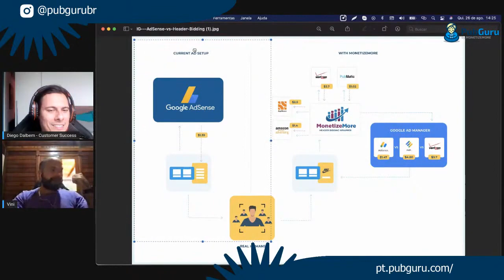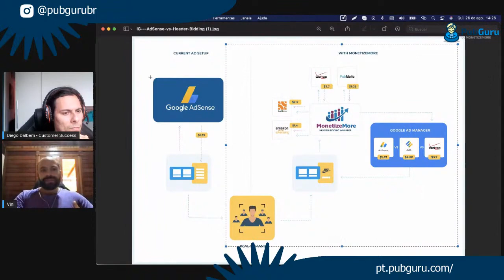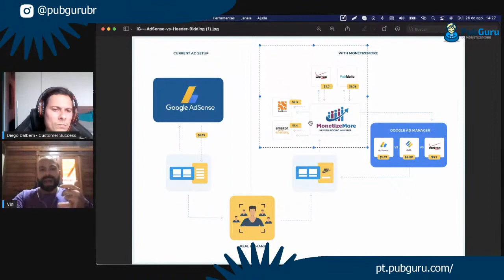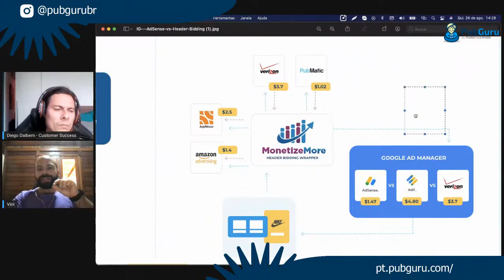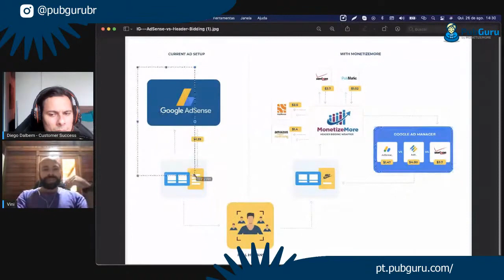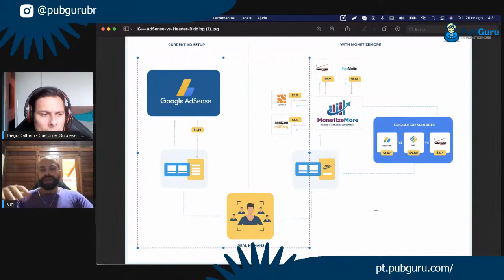Header Bidding Explicado!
Deu para entender melhor o Header Bidding? Gostaria de começar esse processo no seu site? Fale com gente:

A nossa newsletter te envia dicas extras toda semana. Quer aumentar a receita do seu site?

Entre no nosso canal do Telegram e faça parte da nossa comunidade de editores